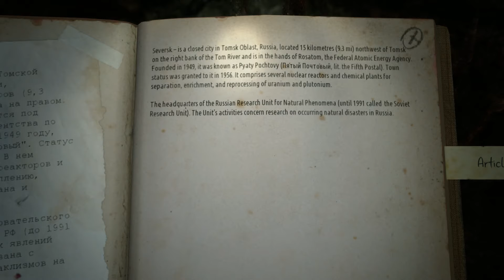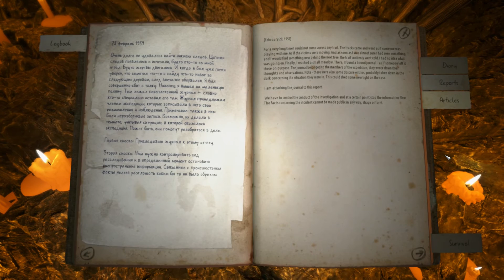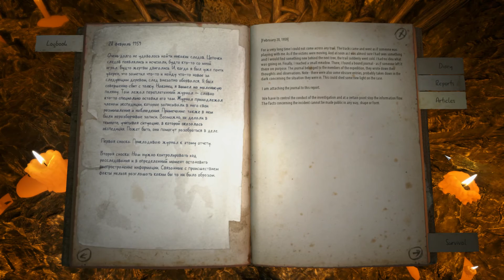Kholat (Ep.4) - The Cave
This is Kholat, an exploration adventure game with horror elements, inspired by the true events of the 1959 Dyatlov Pass incident. In this episode, we explore some caves, and run away from shadows.

From Kholat, developed and published by IMGN.PRO.